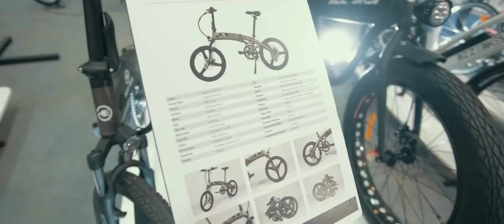BizzOnWheels // National Bicycle Exhibition 2017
BizzOnWheels // National Bicycle Exhibition 2017 : vending carts, mobile billboards, adbikes, electric bikes, cargo bikes